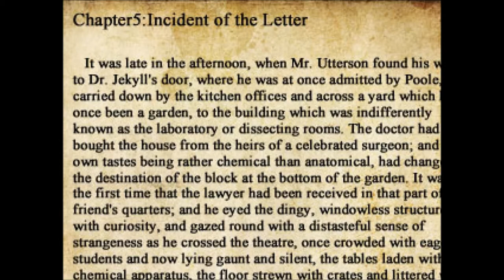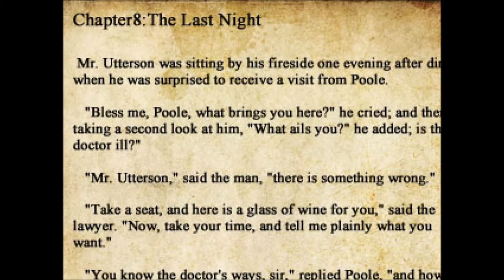Down You Go! Crooked Man #2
Take This Crooked Man!!